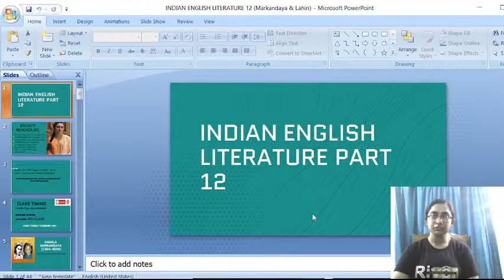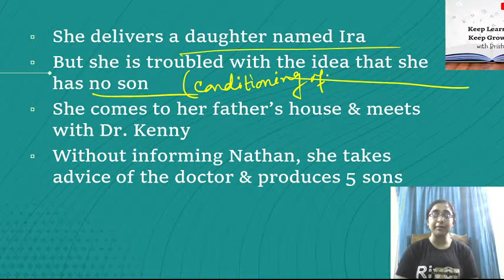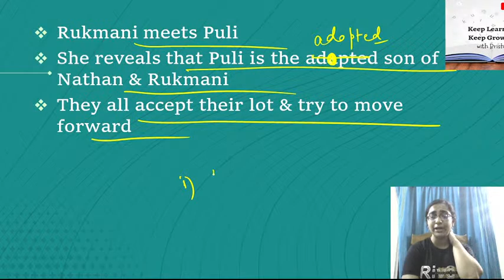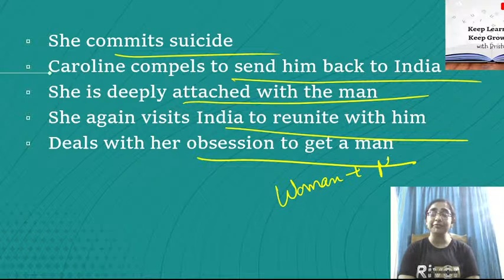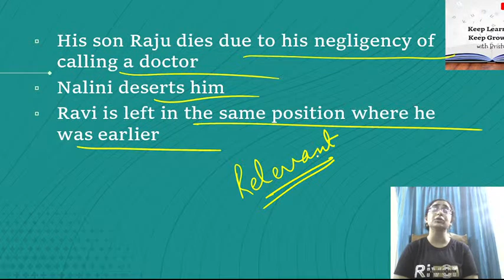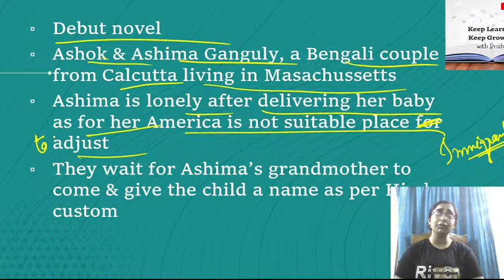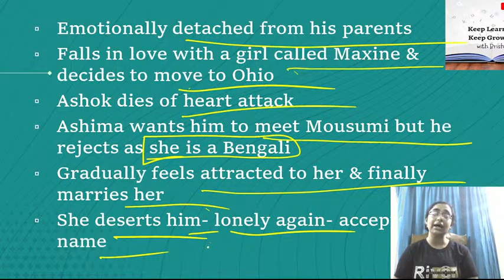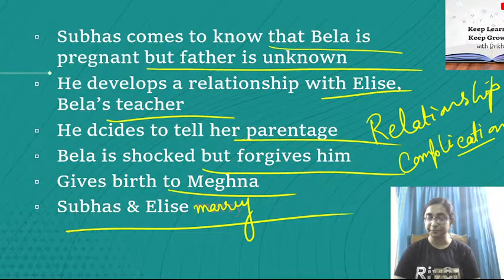INDIAN ENGLISH LITERATURE PART 12: Jhumpa Lahiri & Kamala Markandaya for NTA NET, GATE, WB SET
In this class, Brishti Mukherjee will cover works of Lahiri & Markandaya in detail. This class will help all the aspirants of NTA UGC NET English literature exam.